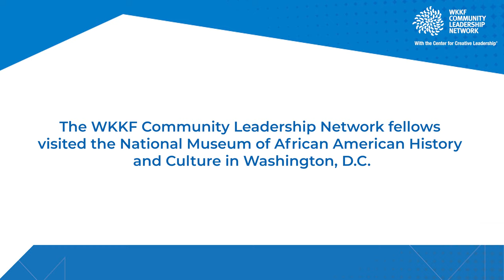Fellows’ Museum Reflections: How Does Knowing History Influence Your Leadership?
At the second gathering of class three of the WKKF Community Leadership Network with the Center for Creative Leadership, the fellows explored the National Museum of African American History. Hear their insights on how knowing our collective history informs and inspires their approach to community leadership.